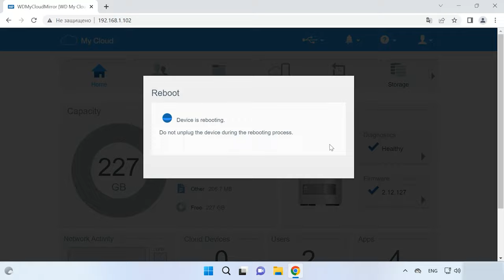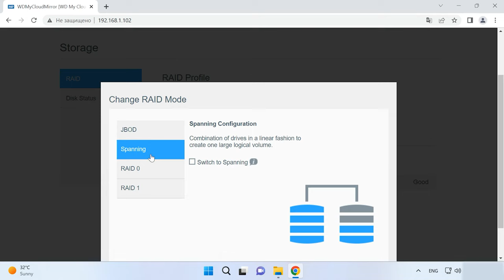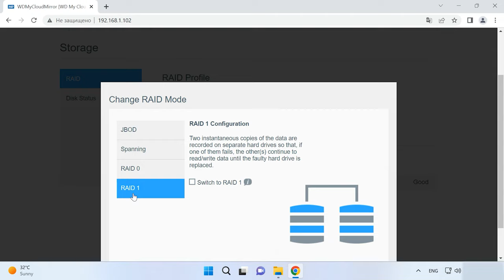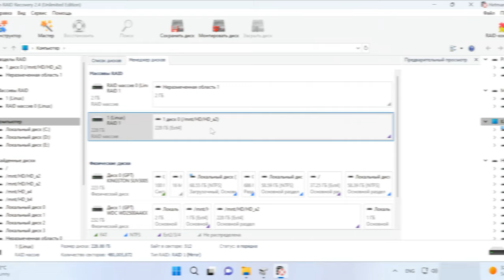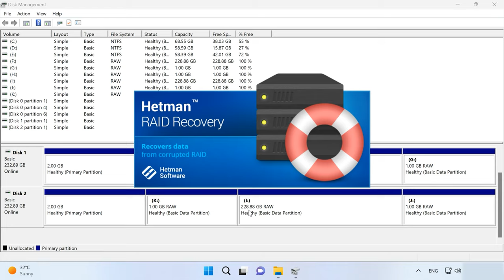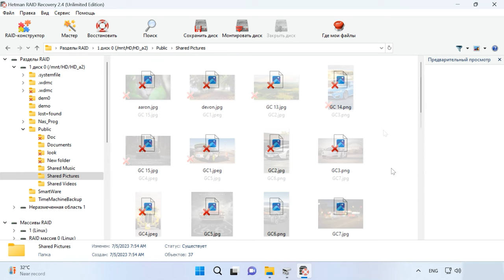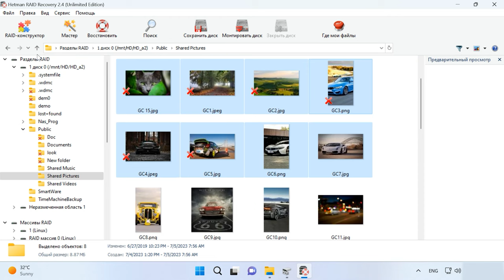Как восстановить данные с RAID массива нерабочего NAS WD My Cloud Mirror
⭐⭐⭐⭐⭐ Смотрите как восстановить данные с RAID нерабочего NAS WD My Cloud Mirror.
NAS довольно популярные устройства для хранения данных, благодаря своей надежности, гибкости и возможности обеспечить доступ к файлам с разных устройств и из любого места. Однако, даже с самыми надежными устройствами могут возникнуть проблемы, которые могут привести к потере доступа к вашим данным.
Сетевое хранилище WD MyCloud Mirror — это удобное и надежное устройство, предназначенное для хранения и обмена данными в локальной сети. Но все же не исключены ситуации, когда устройство выходит из строя, и доступ к важным файлам становится невозможным. В таком случае технология построения RAID не спасает от потери важных файлов.
Далее в видео мы рассмотрим несколько способов как достать файлы из накопителей разрушенного RAID массива.

👉 Как восстановить данные с RAID массива нерабочего NAS WD MyCloud Mirror

Содержание:
00:00 - Вступление
00:58 - Проверка устройства перед выполнением процесса восстановления
03:09 - Как изменить уровень RAID WD My Cloud Mirror NAS
04:52 - Как восстановить данные c RAID массива WD My Cloud Mirror NAS
08:48 - Заключение

Итак, мы подробно рассмотрели шаги как вернуть утерянные данные с RAID массива в случае поломки NAS хранилища. Надеемся, что наше видео помогло вам понять, как восстановить данные при поломке WD MyCloud Mirror. И помните, что регулярное резервное копирование данных является лучшей практикой для предотвращения потери информации.

Другие видео